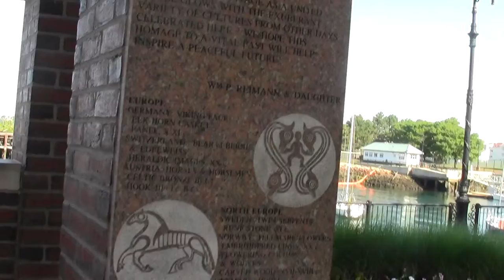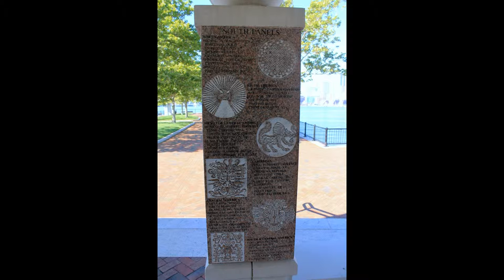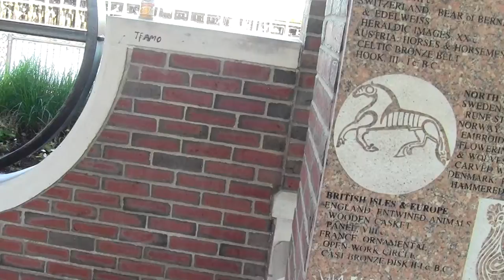Urban Options Boston MA East Boston Harborwalk Part 3.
Piers Park may well be the centerpiece of this section of Harborwalk.